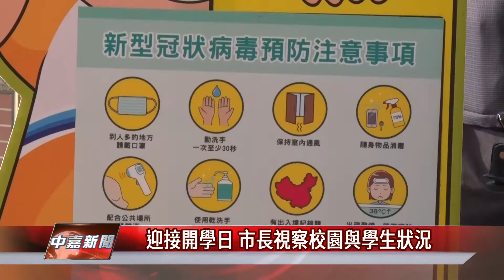校園防疫｜迎接開學日 市長視察校園與學生狀況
全國國中小在22號開學 台南市長黃偉哲特別到台南市中西區的協進國小視察校園防疫的狀況

22號是全國的國中小學的開學日，上午市長黃偉哲和教育局長鄭新輝也特別到中西區的協進國小，了解學校的防疫措施和小朋友開學的狀況，同時提醒學生要做好防疫工作，降低傳染病的發生。